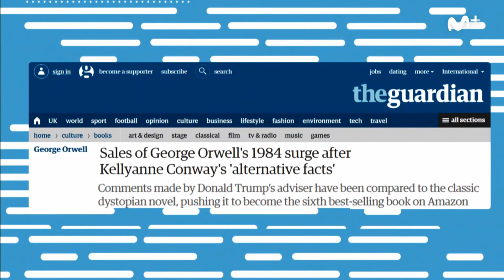Likes: Fernando González Molina y Los Javis Likes221 | #0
Esta noche por fin Los Javis van al estreno de "El guardián invisible". Siendo muy fanáticos de nuestro invitado, han adaptado su sección a Fernando al igual que él adapta novelas al cine ¡no os perdáis las novedades!